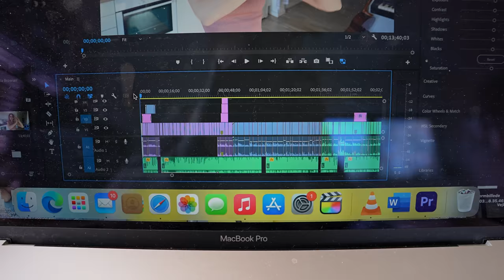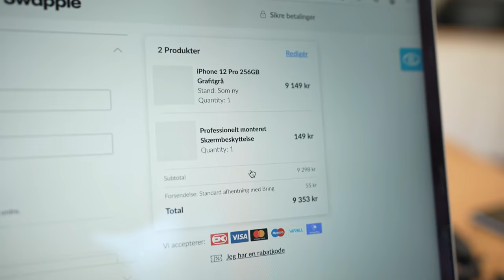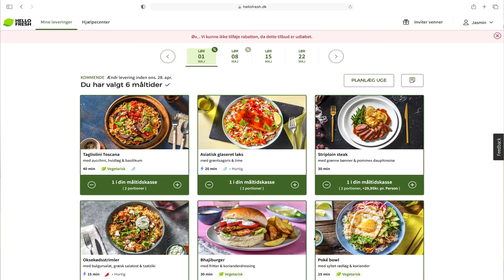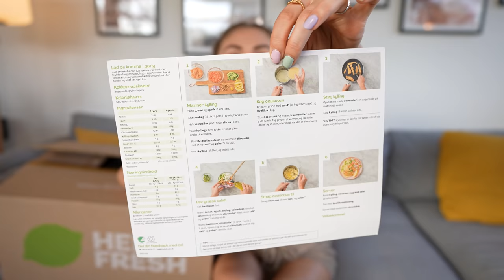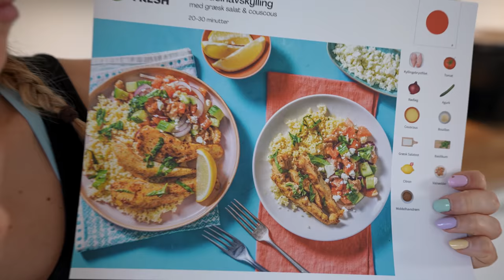PRANKER BALOO MED DANSKVAND *vlog*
Videoen indeholder reklame for HelloFresh // Velkommen til endnu en hyggelig vloggeligvlog ;) I dag pranker jeg Baloo, laver carpool karaoke, selftanner, laver lækker mad m.m.!! LÆS MERE OM HelloFresh HER:

Hvis du også har overvejet at prøve HelloFresh af, kan du få 30% rabat på dine første to kasser og 10% på den 3. og 4. kasse (spar op til 725 dkk).
Du kan enten smutte ind på hellofresh.dk og bruge koden “SPISMEDJASMIN” ved bestilling, eller smutte ind HER: ​ - så er rabatten allerede fratrukket :)

Hav en skønno dag allesammen!

OM VIDEOEN:
- Almindelige videoer: Sony a7Siii med Sony FE 16-35mm f/2.8